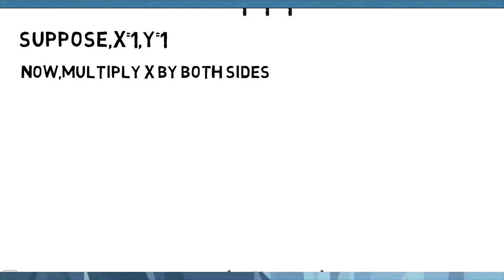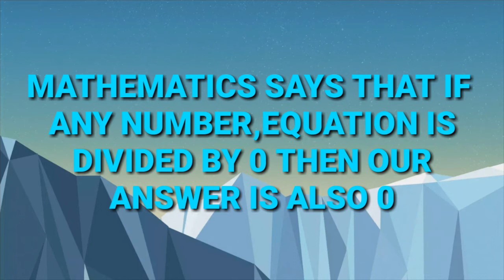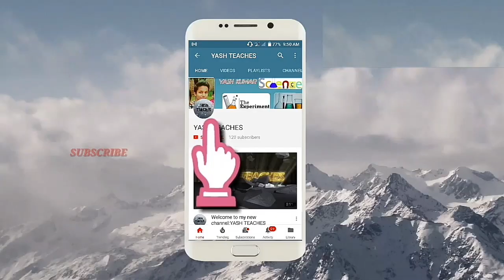How 1+1=1 ||MATH IS WRONG?||FIND THE MISTAKE||YASH TEACHES(1+1=1 कैसे,क्या गणित गलत है,जानिए)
Hello friends,in this video I teach that how 1+1=1 so do you really believe on maths, for the true fact watch my video and I hope you all love my videos and pls subscribe,like and. Comment I need your support and if you have any doubt you can ask me on this email.